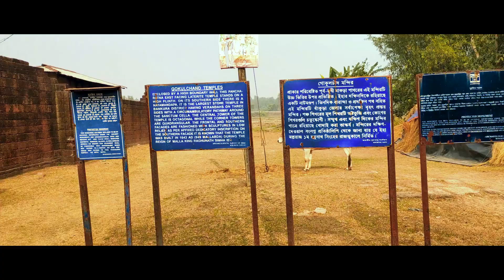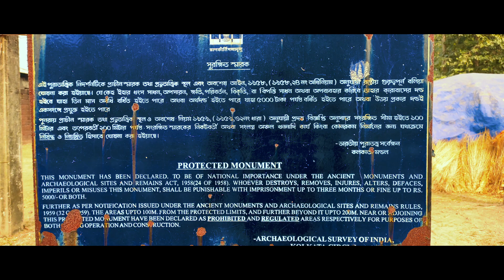Ancient Gokulchand Temple Bankura Joypur | গোকুল চাঁদ মন্দির বাঁকুড়া | Ancient Temple near Kolkata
গোকুল চাঁদ মন্দির
প্রায় দেড় হাজার বছরের প্রাচীন মন্দির
ল্যাটেরাইট বা মাকড়া পাথরে নির্মিত গোকুল চাঁদ মন্দির হল
বাঁকুড়া জেলার বৃহত্তম পঞ্চরত্ন মন্দির। বাঁকুড়া জেলার বিষ্ণুপুর
মহকুমার জয়পুর থানার আন্তরগত গ্রাম গোকুল নগর। এই গোকুল নগরের মধ্যমণি হলেন গোকুল চাঁদ।
 বিষ্ণুপুরকে বলা হয় গুপ্ত বৃন্দাবন। কৃষ্ণ প্রেমে মাতোয়ারা মল্ল রাজারা বনবিষ্ণুপুরের ১২ মাইল পূর্বে তৈরি করেন গোকুল।
 অর্থাৎ, শ্রী কৃষ্ণের জন্মস্থান। যমুনা বাঁধের (জয়পুর এর সমুদ্র বাঁধ এর থেকে আগাত ঝরনা) তীরে গোকুল চাঁদের অবস্থান।
মন্দিরের দুই পাসে দুটি বাঁধ, একদিকে যেমন দৃষ্টি সুখের রসদ যোগায়, অন্যদিকে তেমনই গোকুল চাঁদের প্রহরীরও কাজ করে।

এই মন্দিরের তিন দিকে আছে বিষ্ণুর তিন অবতার নৃসিংহ অবতার, বামন অবতার এবং বরাহ অবতারের পাথরের খচিত বিগ্রহ
 ও তাদের পৃথক মন্দির। বরাহ অবতারের মূর্তিটির সাজসজ্জা বা অস্ত্রশস্ত্রর কারুকার্য অদ্ভুত সুন্দর ও জীবন্ত।
যদিও গোকুল চাঁদ এবং অন্যান্য মন্দিরের বেশির ভাগ মূর্তিই চুরি হয়ে গিয়েছে। ঐতিহাসিকদের মতে, ১৪৬০ খ্রিস্টাব্দে
 রাজা চন্দ্র মল্ল এই মন্দির স্থাপন করেন (এ বিষয়ে মতান্তর রয়েছে)। গকুলনগর ছিল তখনকার অন্যতম প্রধান জনপদ।
এই গকুল নগর ধরেই তৎকালীন রাজধানী তাম্রলিপ্ত
যাতায়াত করতেন বহু সওদাগর, রাজা-মহারাজারা। যাওয়ার পথে যাত্রীদের জিরিয়ে নেওয়ার জায়গা ছিল এই মন্দিরটি।
1500 years old
location